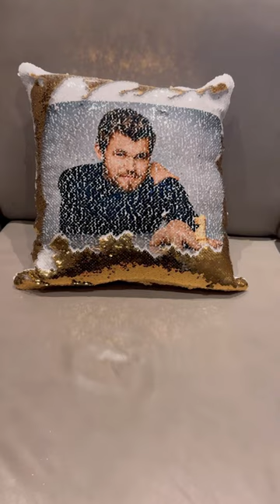A wild Magnus Carlsen appears